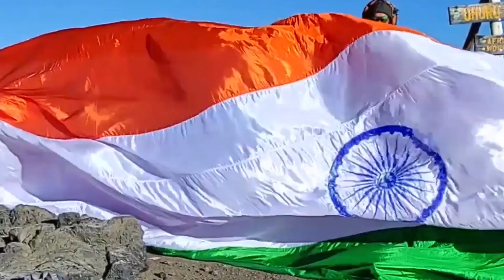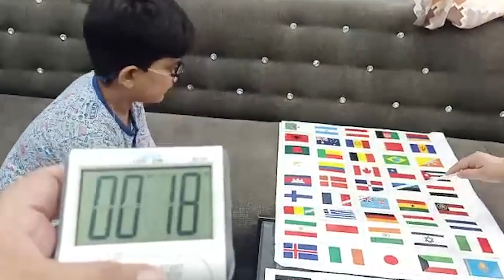FASTEST TO IDENTIFY AND RECITE FLAGS OF 100 COUNTRIES (KID)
The World Record of “FASTEST TO IDENTIFY AND RECITE FLAGS OF 100 COUNTRIES (KID)” is achieved by GAURISH MAHAJAN on 9th September 2021 from Ludhiana (Punjab) India. He identified flags of 100 countries on a chart and recited countries' names in 1 minute 4 seconds and has set a new world record for the International Book of Records.